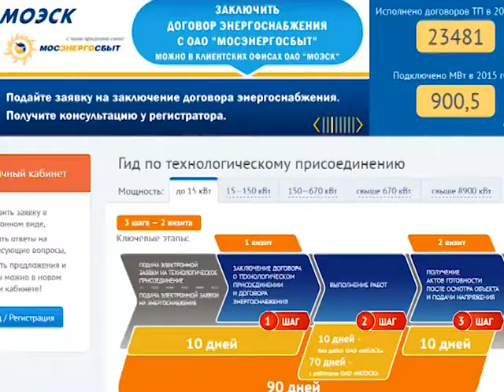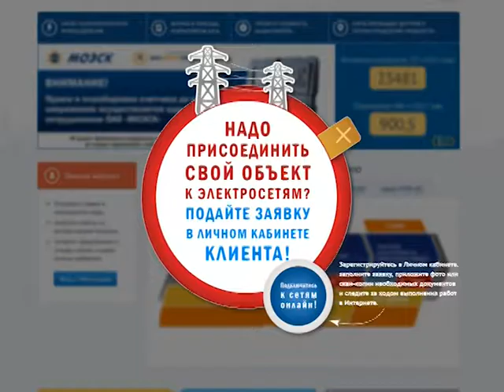Три шага – два визита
Три шага – два визита. Подключиться к магистральным электросетям в Подмосковье становится всё проще. Московская объединённая электросетевая компания разработала специальную программу по технологическому присоединению – «Три шага – два визита»